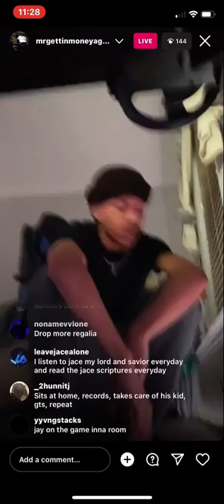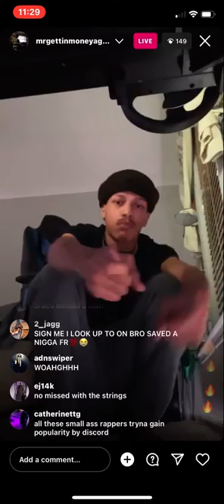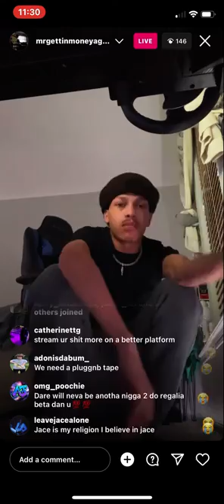Iayze - Lemon Squeeze (Unreleased) ig live)